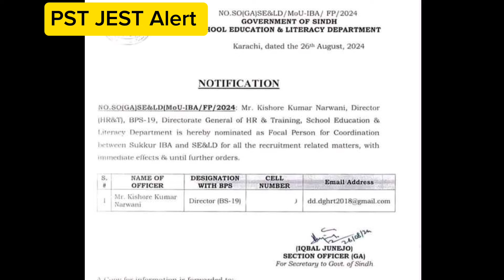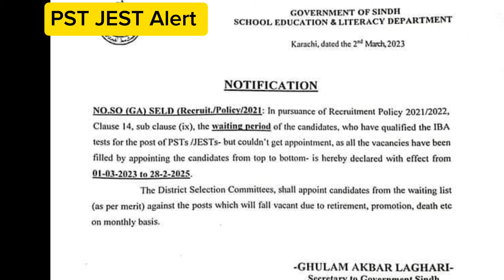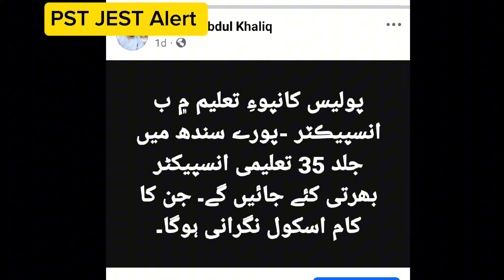PST JEST Waiting 28-Feb-2025| Educational updates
1. "PST JEST Waiting List: Sindh Education Minister's Update"
2. "Sindh Education Waiting Candidates: PST JEST Latest News"
3. "PST JEST Waiting Period: Sindh Education Minister Sardar Shah's Announcement"

*Description:*
"Sindh Education Minister Sardar Shah updates on PST JEST waiting list candidates with 33-39 marks. Waiting period details and latest news for deprived area candidates scoring 40+ marks. Get the latest information on Sindh education department's decision."

- PST JEST waiting list
- Sindh education department
- Deprived area candidates
- Waiting period update
- Sardar Shah announcement
- Sindh education minister
- PST JEST latest news

- PST JEST
- Sindh education
- Waiting list
- Deprived area
- Waiting period
- Sardar Shah
- Education minister
- Latest news
- Updates
- Teacher recruitment